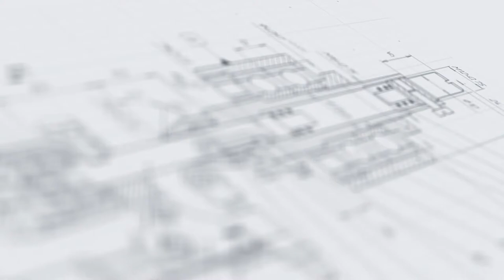Линия розлива лакокрасочных материалов в банки «МАСТЕР» (тара 1 литр)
В данном видео показана работа линии розлива акокрасочных материалов в банки «МАСТЕР» на примере розлива в тару, объемом 1 литр.

Описание:

Линия «МАСТЕР» - это профессиональный промышленный комплекс для расфасовки красок в оцинкованные или жестяные банки объемом 1 и 3 литра. Машина оснащена системами высокоточного розлива и деликатной укупорки, пластинчатым конвейером и поворотными столами для подачи и выгрузки тары. Все технологические процессы реализуются автоматически, вручную выполняется лишь подача крышек.

Высокоточный поршневой дозатор, установленный в линии, отлично справляется с розливом тягучих ЛКМ-жидкостей, в том числе легковоспламеняемых. Во избежание проникновения нежелательных паров в воздух зона дозирования изготовлена в закрытом исполнении. При этом прозрачные ограждения позволяют оператору визуально контролировать ход операций внутри шкафа. Укупорка банок выполняется методом забивки. В зоне работы забивщика установлены отсекатели тары, которые фиксируют банку под укупорочной головкой.

Управление линией осуществляется через панель с экраном touch screen. Интерфейс устройства представлен удобными опциями, позволяющими быстро выполнить настройку и переналадку. Общая производительность машины может развиваться до 1200 шт/час.

С более подробным описанием а также характеристиками данного оборудования Вы можете ознакомиться на нашем сайте по ссылке